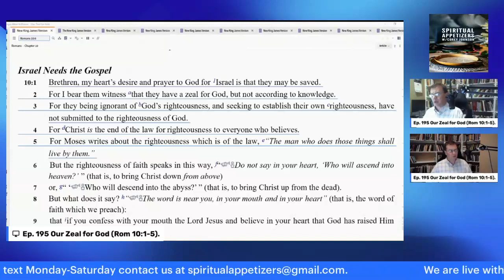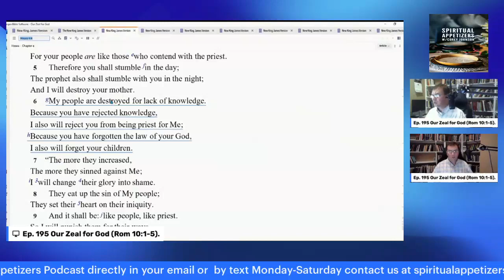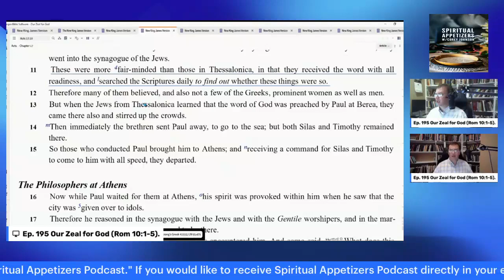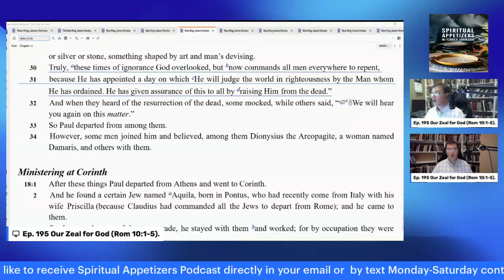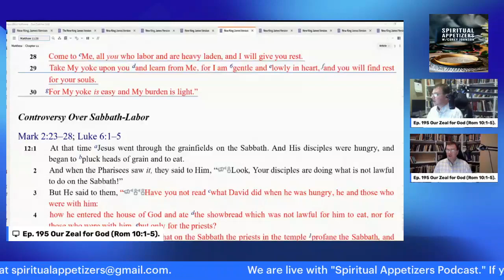Ep 195 Our Zeal for God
Small devotional tidbits to stimulate the spiritual appetite (Matt. 4:4).